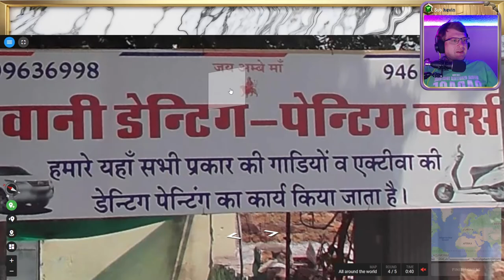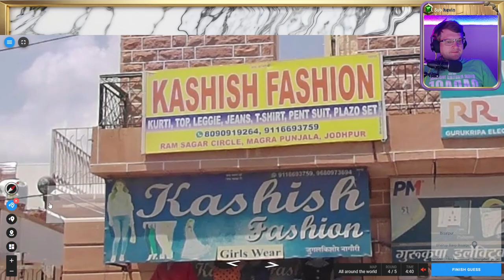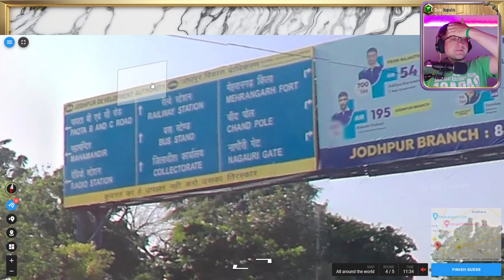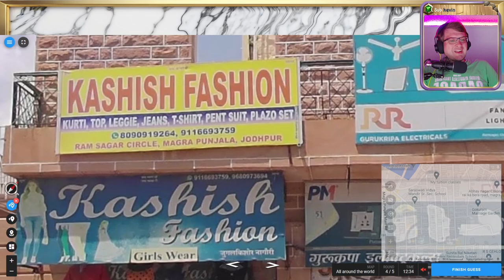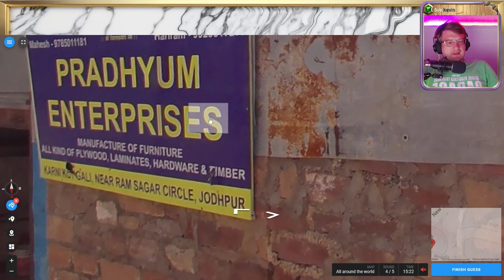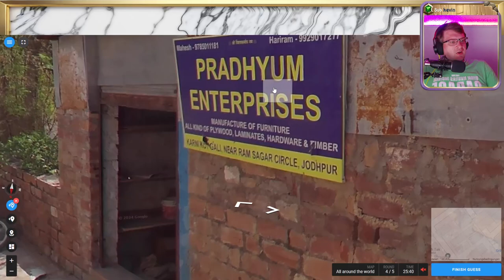🌄 Wissen, Suchen, Raten 💖 Folge 103 - Part 2 💖 Geotastic 🌄